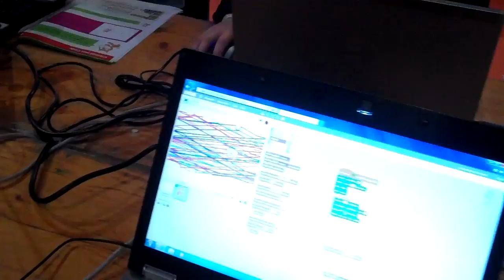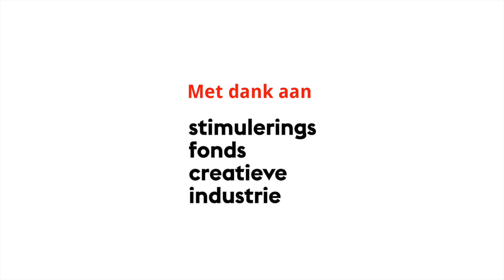Creatief Programmeren met CoderDojo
CoderDojo was erbij: CampusParty 2016. We hebben daar 'creative coding' les gegeven aan de vele bezoekers.